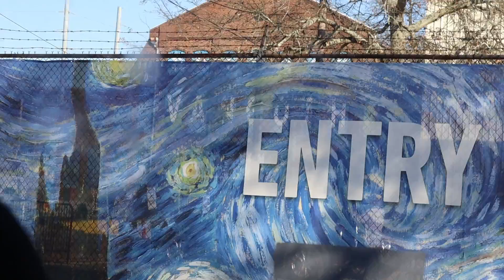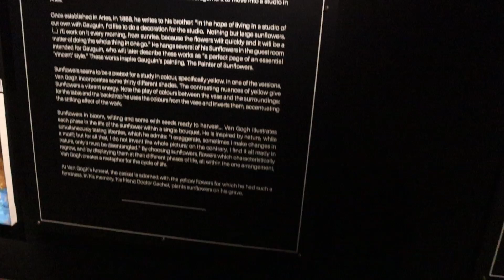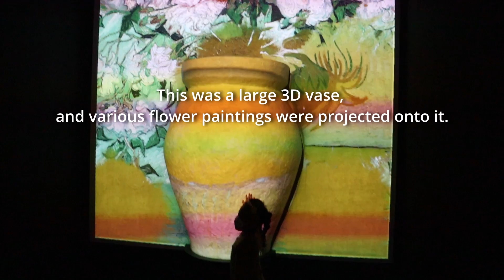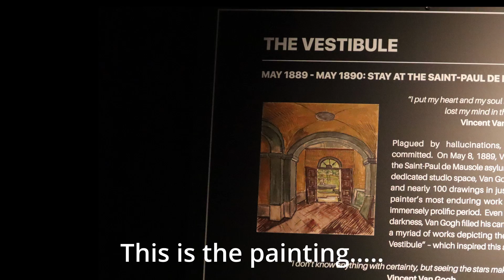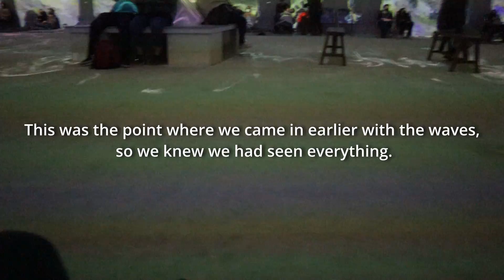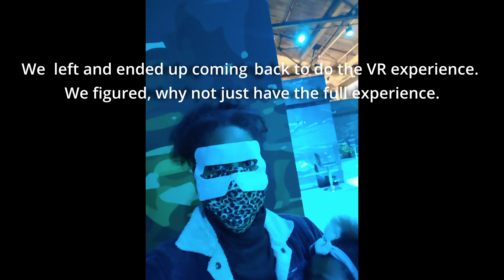Van Gogh: The Immersive Experience: We took our family of 6!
Are you curious about what the Van Gogh Experience is like? We went to Van Gogh: The Immersive Experience in Atlanta and it was a great! We saved money by getting the "Family Pack", Which is for a Family of four (4), then we added two additional discounted "Family Pack" tickets. We decided to do the VR (Virtual Reality ) experience after we got there and that proved to be a cheaper way to add it on. We have made a conscious effort to expose the children and ourselves to as many experiences as we can. Life is about experiences and the people you have them with :)

Thanks for tuning into Our channel! We are a family of 6! Dad, Mom, and the kids, Ekene, Amara, Obi, and Olanna!

Want to request us to make videos? Want us to review toys and other fun products?